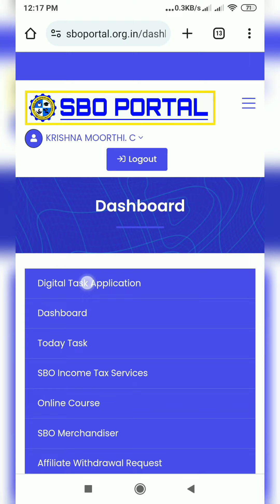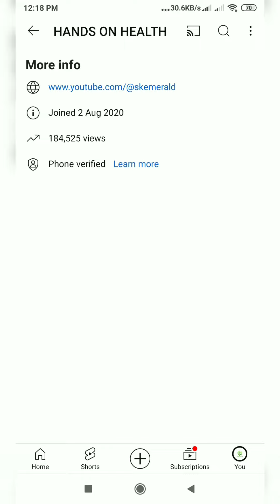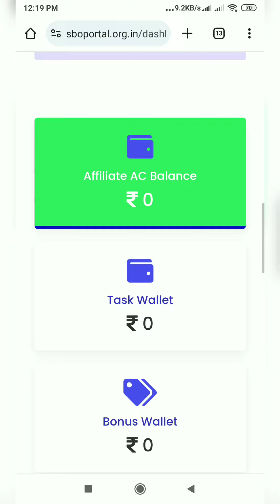HOW TO APPLY SBO DIGITAL FORM IN TAMIL